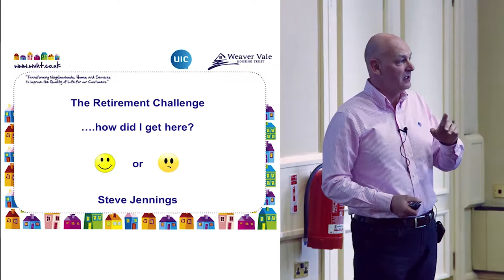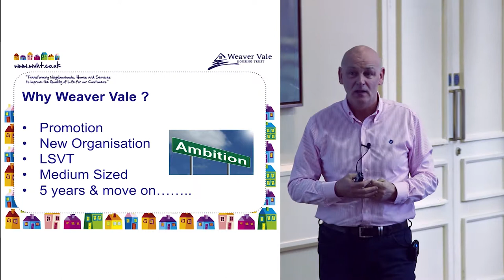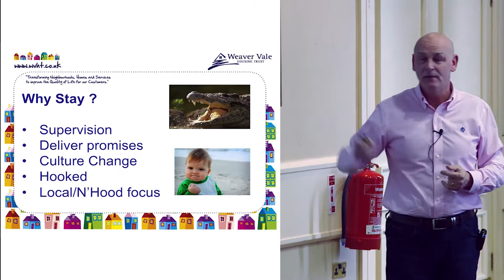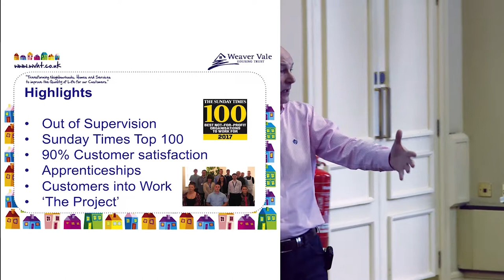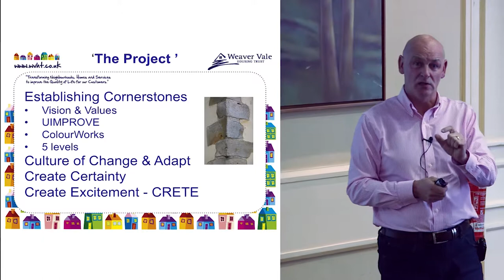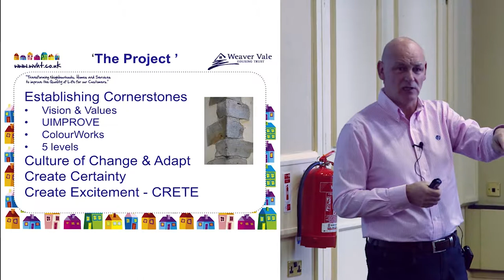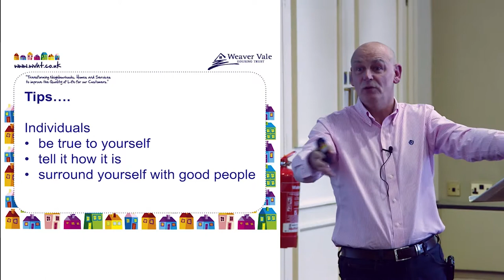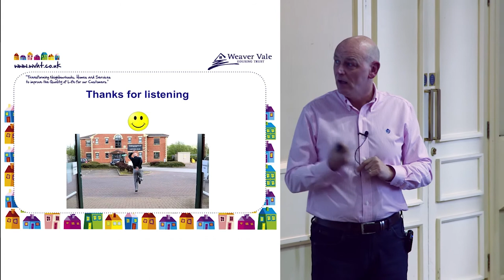14 Years of Improving an Organisation - Steve Jennings - UIMPROVE 2017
In this video, Steve Jennings, Chief Executive of Weaver Vale Housing Association provides plenty of practical tips from his journey of improvement.